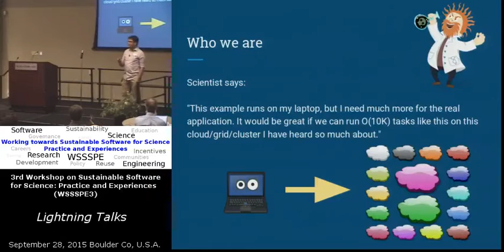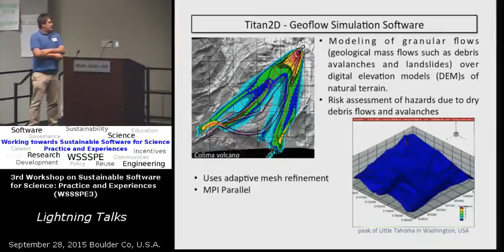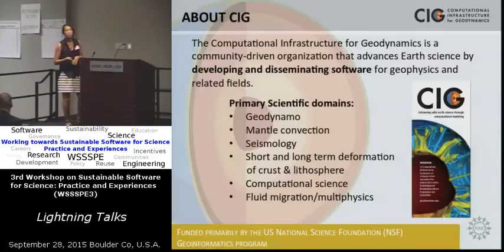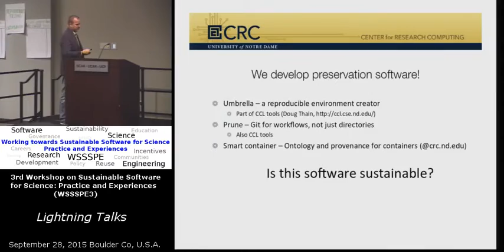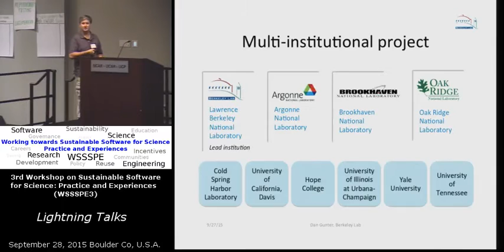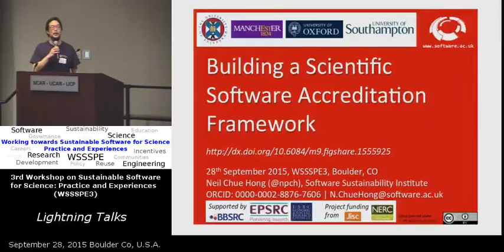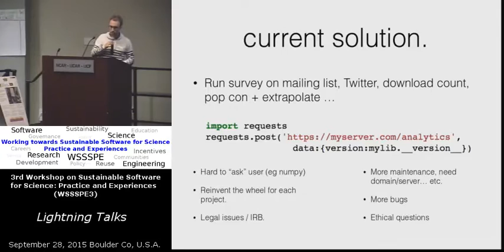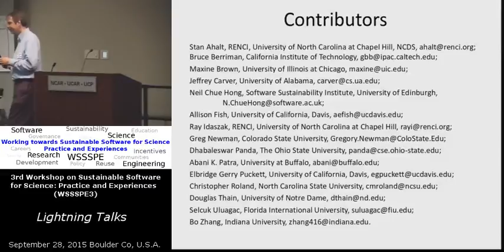WSSSPE3 Lightning Talks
Benjamin Tovar and Douglas Thain. Freedom vs. Stability: Facilitating Research Training While Supporting Scientific Research

Birgit Penzenstadler, Colin Venters, Christoph Becker, Stefanie Betz, Ruzanna Chitchyan, Letícia Duboc, Steve Easterbrook, Guillermo Rodriguez-Navas and Norbert Seyff. Manifesting the Ghost of the Future: Sustainability

Abani Patra, Hossein Aghakhani, Nikolay Simakov, Matthew D. Jones and Tevfik Kosar. Integrating New Functionality Using Smart Interfaces to Improve Productivity of Legacy Tools

Abigail Cabunoc Mayes, Bill Mills, Arliss Collins and Kaitlin Thaney. Collaborative Software Development as Sustainable Software: Lessons from Open Source

Louise Kellogg and Lorraine Hwang. Advancing Earth Science through Best Practices in Open Source Software: Computational Infrastructure for Geodynamics

Lorraine Hwang, Joe Dumit, Alison Fish, Louise Kellogg, Mackenzie Smith and Laura Soito. Software Attribution for Geoscience Applications in the Computational Infrastructure for Geodynamics

Mike Hildreth, Jarek Nabrzyski, Da Huo, Peter Ivie, Haiyan Meng, Douglas Thain and Charles Vardeman. Data And Software Preservation for Open Science (DASPOS)

James Hetherington, Jonathan Cooper, Robert Haines, Simon Hettrick, James Spencer, Mark Stillwell, Mike Croucher, Christopher Woods and Susheel Varma. Research Software Engineering Groups in Universities: The Story from the UK

Dan Gunter, Sarah Poon and Lavanya Ramakrishnan. Bringing the User into Building Sustainable Software for Science

Dan Gunter, Adam Arkin, Rick Stevens, Robert Cottingham and Sergei Maslov. Challenges of a Sustainable Software Platform for Predictive Biology: Lessons Learned on the KBase Project

Yolanda Gil, Chris Duffy, Chris Mattmann, Erin Robinson and Karan Venayagamoorthy. The Geoscience Paper of the Future Initiative: Training Scientists in Best Practices of Software Sharing

Neil Chue Hong. Building a Scientific Software Accreditation Framework

Jeffrey Carver. On the Need for Software Engineering Support for Sustainable Scientic Software

Matthias Bussonnier. User Data Collection in Open Source

Alice Allen. We’re giving away the store! (Merchandise not included)

Stan Ahalt, Bruce Berriman, Maxine Brown, Jeffrey Carver, Neil Chue Hong, Allison Fish, Ray Idaszak, Greg Newman, Dhabaleswar Panda, Abani Patra, Elbridge Gerry Puckett, Chris Roland, Douglas Thain, Selcuk Uluagac, and Bo Zhang. Scientific Software Success: Developing Metrics While Developing Community